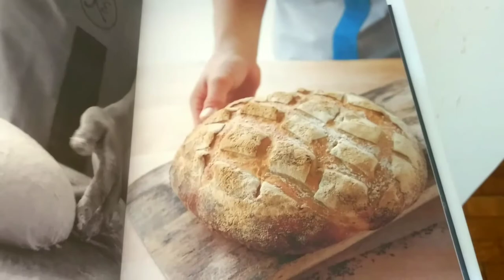Pão redondo com fermentação natural